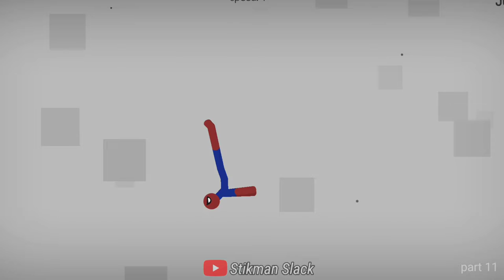Stickman Dismounting funny moments , best fails funny, part 11